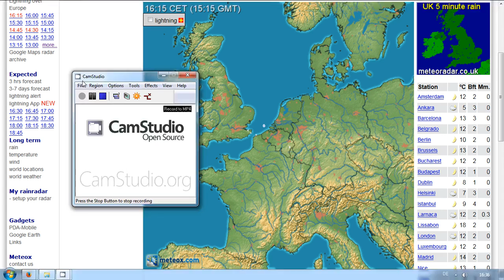13.3.2014 SAT24 weather wetter radar anomalies haarp chemtrails geoengineering